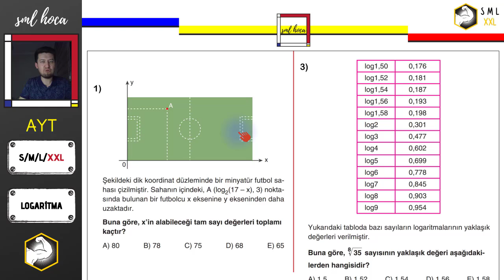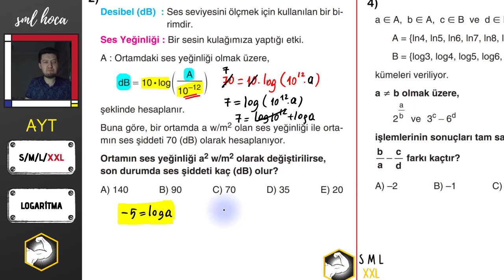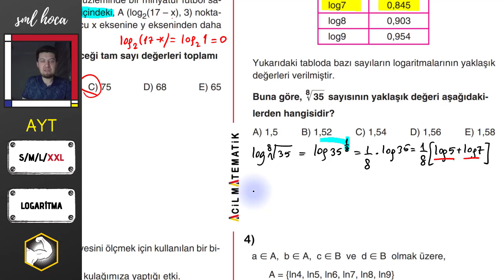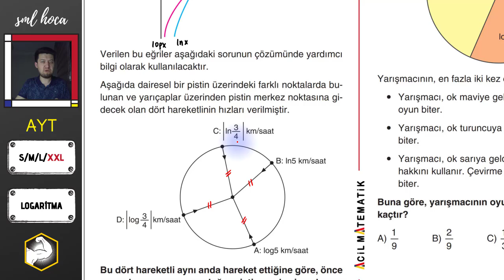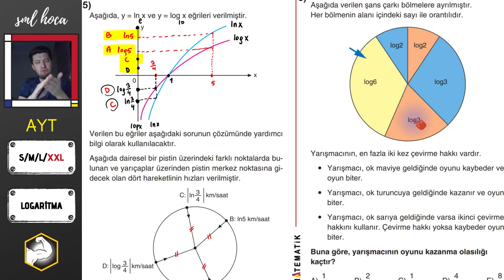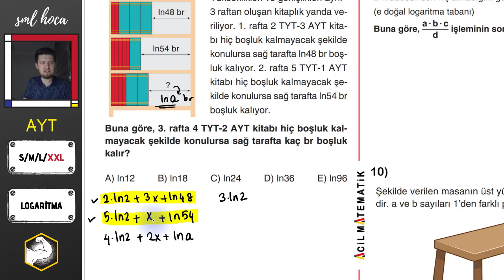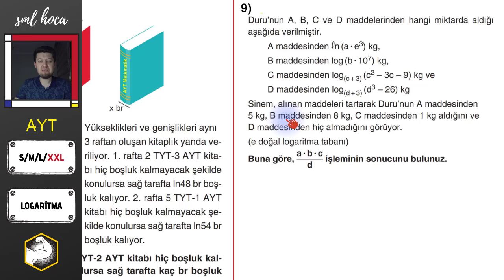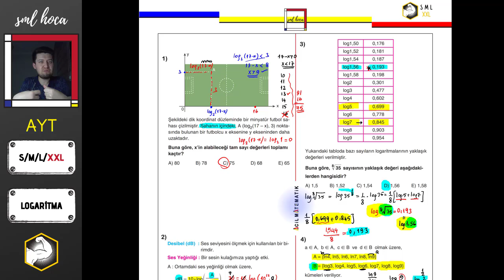SML - XXL LOGARİTMA SORULARI - KESİN SINAVDA ÇIKAR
SML - XXL LOGARİTMA SORULARI - SINAVDA ÇIKAR

Small Medium Large değil, XXL !

Acil Yayınları kitaplarından derlediğim bu serideki sorularla YKS TYT ve AYT sınavlarında karşına çıkması muhtemel soruların çözümlerini senin için yaptım. Umarım senin başarı sürecinde çorbada benim de tuzum vardır :)

BAŞARILAR!